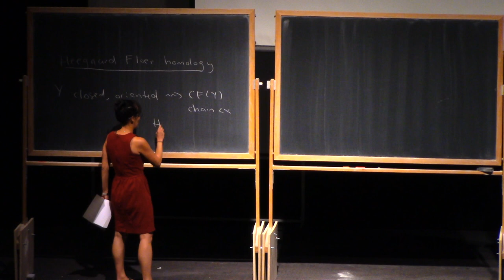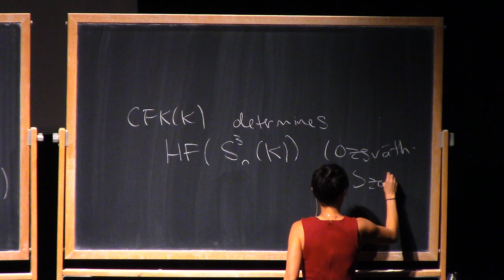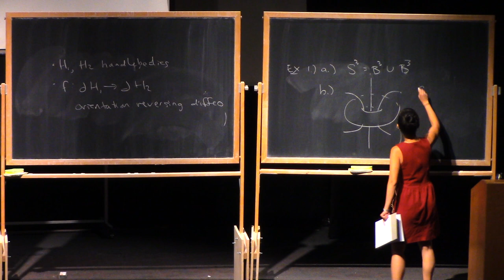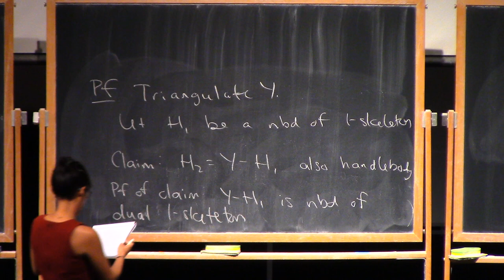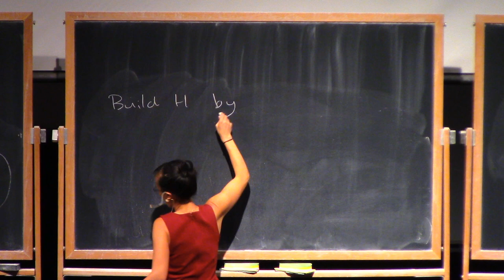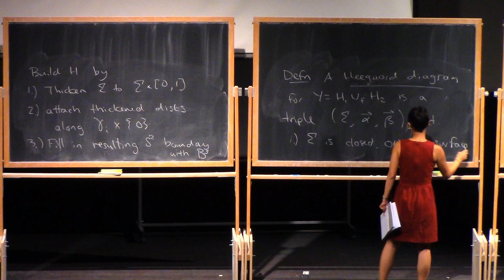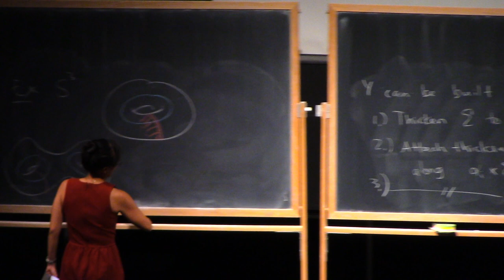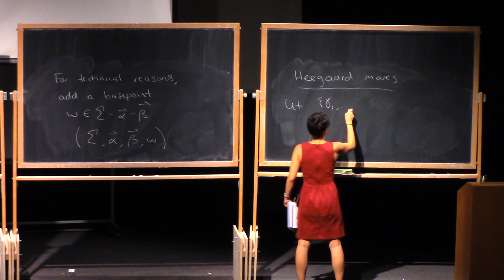Jennifer Hom 1.1, Heegaard Floer homology (IAS | PCMI)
Jennifer Hom, Georgia Tech
Heegaard Floer homology, defined by Ozsv ́ath-Szabo [OS04d], and knot Floer homology, defined by Ozsv ́ath-Szab ́o [OS04b] and independently Rasmussen [Ras03], are invariants of 3-manifolds and knots inside of them. These notes aim to provide an overview of these invariants and the relationship between them.
We will describe our manifolds and knots via Heegaard diagrams, which we define in Section 1. From such diagrams, we will construct chain complexes for 3-manifolds, respectively knots, in Section 2, respectively Section 3, whose chain homotopy type (and in particular, homology) is independent of the choice of Heegaard diagram. Moreover, from the knot invariant associated to a knot K in S3, one can compute the 3-manifold invariant for any Dehn surgery along K; we discuss this relationship in the case of integral surgery in Section 4.

This 4-lecture course is being presented at the 29th annual PCMI Summer Session taking place July 30–July 19 2019, at the Prospector Conference Center in Park City, Utah. The residential, three-week Summer Session is the flagship activity of the IAS | Park City Mathematics Institute (PCMI), an outreach program of the Institute for Advanced Study. The 2019 research theme is Quantum Field Theory and Manifold Invariants.